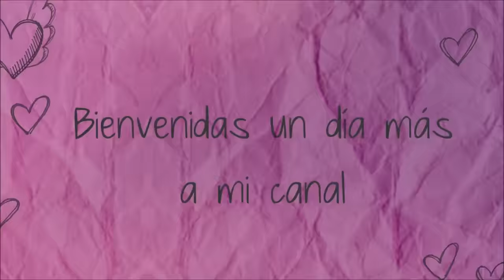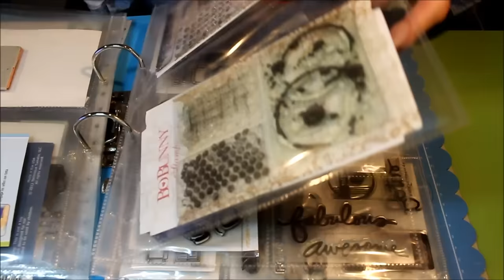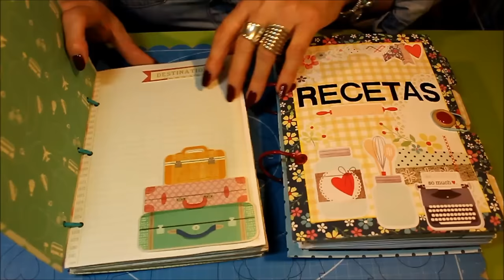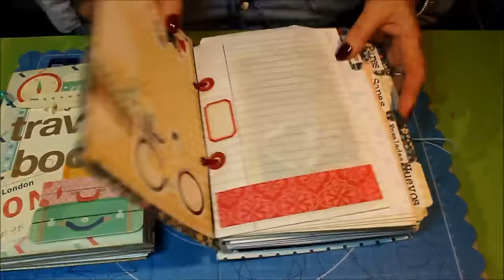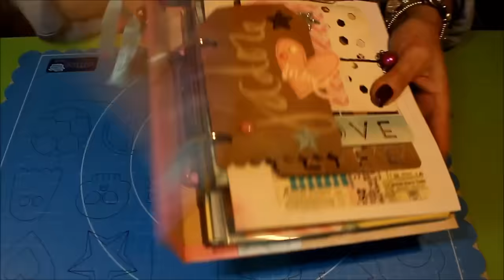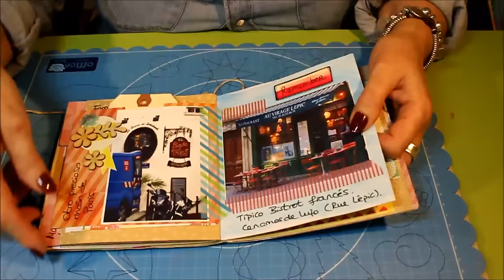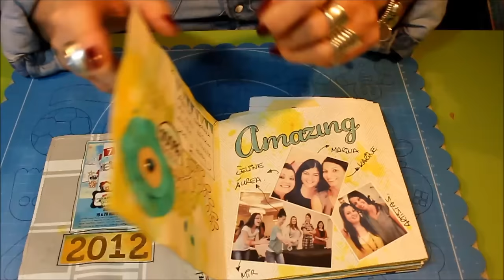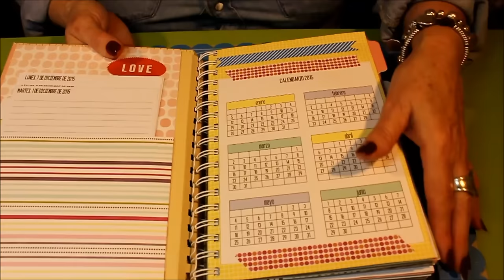SCRAP DESDE CERO CLASE 2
Hola a todos aquí os traigo la segunda entrega de scrap desde cero. Espero que os guste. Cualquier duda o pregunta dejadla en comentarios.
No os olvidéis de dejarme un correo si queréis la descarga de la colección de navidad.
Dejadme en comentarios que tipo de mini os ha gustado más para que haga el tutorial de navidad.
Os dejo los links que os comento en el video.
Cuchillas Fiskars Ali express:

Cuchillas Fiskars Titanio:

Tienda Ebay troqueladoras:

El vendedor de las cuchillas de titanio es el que os comento en el video que tiene de todo y sin gastos de envio, si necesitáis algo pegarle un vistazo a ver precios.

Un besazo a todos y hasta el miércoles.